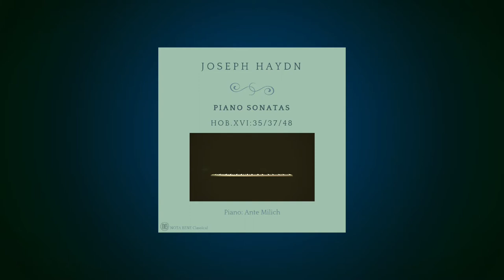J. Haydn: Sonata in C Major, Part I. Allegro con brio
Joseph Haydn:
Keyboard Sonata in D major, Hob.XVI:37: I. Allegro con brio
Piano: Ante Milich
Concert recording
Complete release available on digital services worldwide!